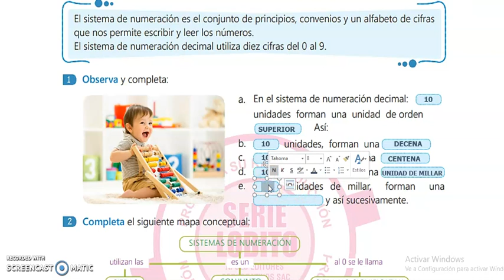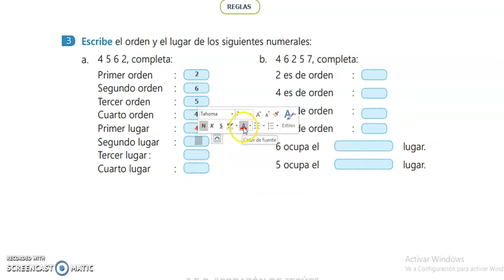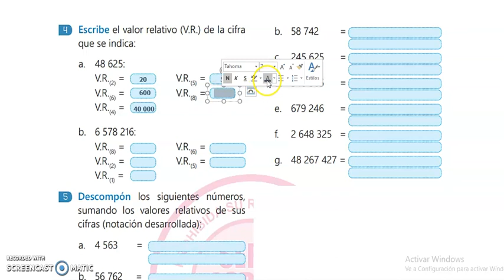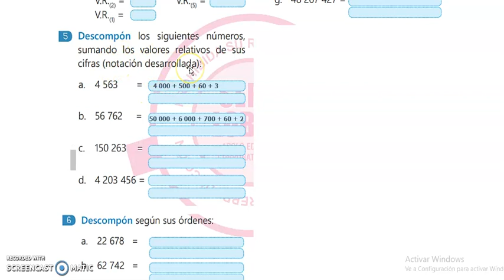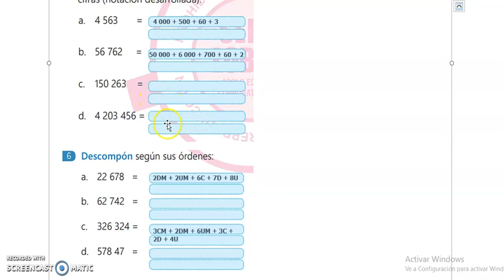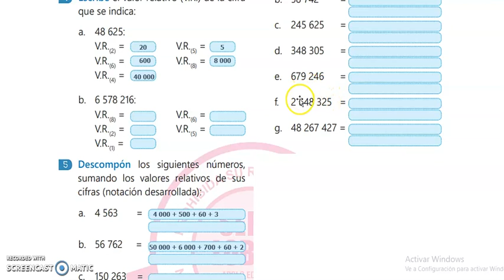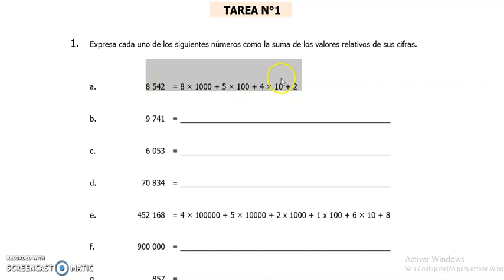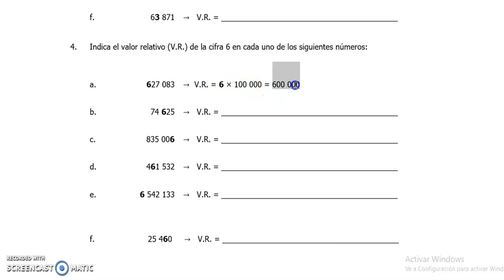ARITMÉTICA: SISTEMA DE NUMERACIÓN DECIMAL (5TO Y 6TO GRADO DE PRIMARIA) - VIERNES 31/07/20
PROFESOR: RICHARD BEDOYA
CURSO: ARITMÉTICA
GRADO: 5° Y 6° DE PRIMARIA
AÑO ESCOLAR: 2020